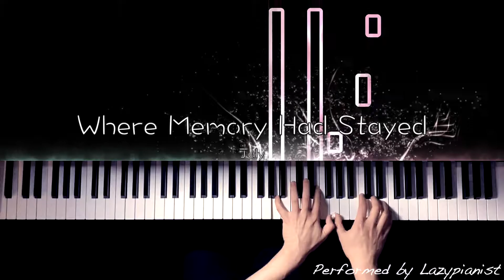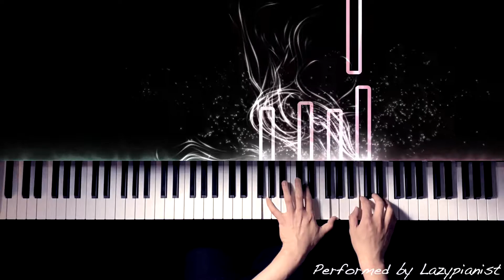Where Memory Had Stayed | Piano Cover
加油啊，在彷徨中却依然努力向前的大家。